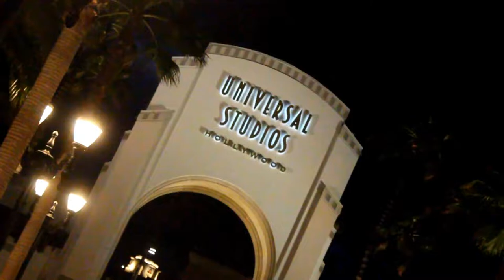The Extinction of Jurassic Park with TLEV!!!!!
In this video, George The League of Extraordinary Vloggers and I say our goodbyes to Jurassic Park the ride!